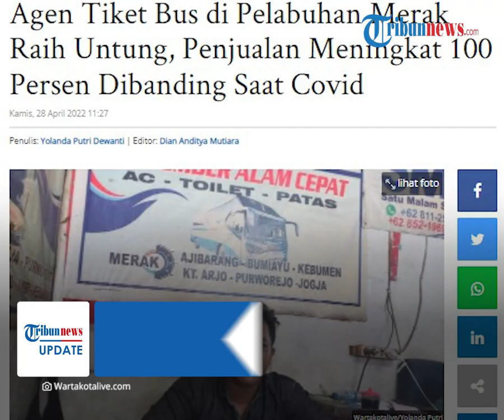Antusias Masyarakat Sambut Lebaran 2022, Penjualan Tiket Bus Meningkat 100 Persen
TRIBUN-VIDEO.COM- Mudik Lebaran kali ini menjadi salah satu momen penting bagi masyarakat Indonesia setelah dua tahun mengalami pandemi Covid-19.

Momen ini menjadi berkah tersendiri bagi para penjual tiket bus khususnya di Pelabuhan Merak, Banten.

Pasalnya, penjualan tiket bus itu meningkat 100 persen  dibanding saat pandemi pertama kali.

Dikutip dari Wartakotalive, mudik lebaran kali ini disambut antusias oleh masyarakat.

Seorang petugas agen tiket bus, Ridwan mengatakan, keberangkatan penumpang bus setiap harinya terisi penuh.

Bahkan, pembelian tiket bus mencapai 100 persen dibanding tahun sebelumnya.

Seperti diketahui, biasanya agen bus hanya memberangkatkan enam hingga delapan bus per hari.

Namun kali ini, mereka bisa memberangkatkan sebanyak 13 hingga 16 bus per harinya.

"Kalau penumpang, Alhamdulillah kita tahun ini banyak dan setiap harinya bus kita terisi penuh atau full," ucap Ridwan.

Penumpang tahun ini didominasi oleh pemudik yang hendak pergi ke Sumatera.

Sementara pemudik dari Sumatera ke Jawa masih terbilang sepi.

Seorang pemilik agen bus, Alex mengatakan, ia sangat bersyukur lantaran pembelian tiket bus tahun ini melesat naik.

"Ya, kalau untuk tahun ini sementara memang penumpang masih normal, dibandingkan tahun-tahun kemarin selama pandemi Covid-19," jelas dia

Terlepas dari itu, mudik Lebaran kali ini menjadi momen lebaran baru setelah pandemi covid yang berkepanjangan.

Pemerintah juga telah mengimbau masyarakat, untuk tetap menggunakan masker dan mematuhi protokol kesehatan selama mudik Lebaran.

(Tribun-video.com/ Wartakotalive.com)

Artikel ini telah tayang di WartaKotalive.com dengan judul Agen Tiket Bus di Pelabuhan Merak Raih Untung, Penjualan Meningkat 100 Persen Dibanding Saat Covid,
Penulis: Yolanda Putri Dewanti | Editor: Dian Anditya Mutiara